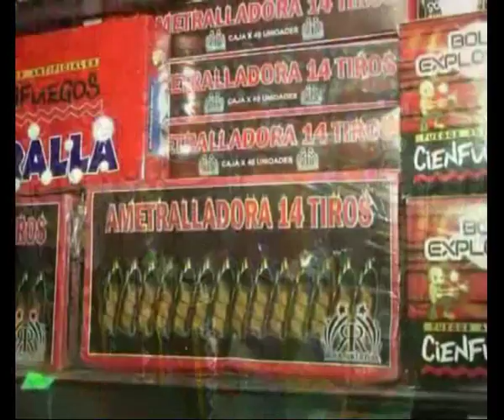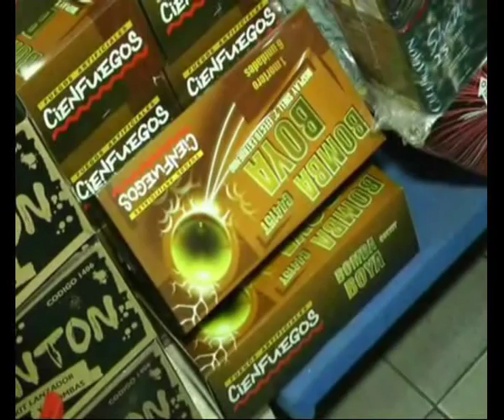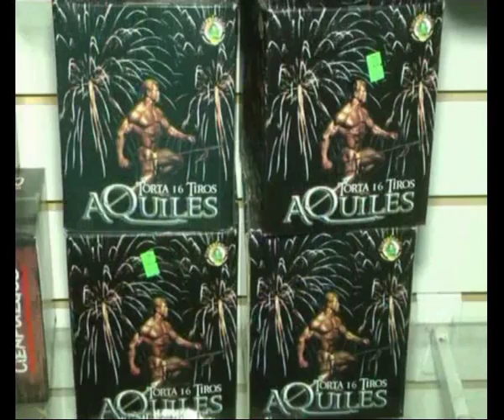Krokantes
Presencia Nacional de la Cámara de Empresarios de Fuegos Artificiales . . .